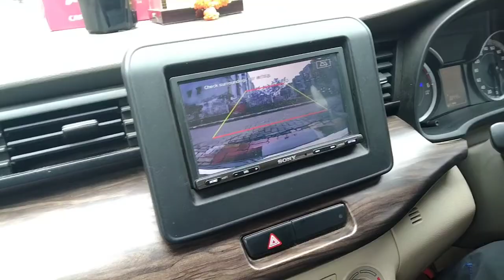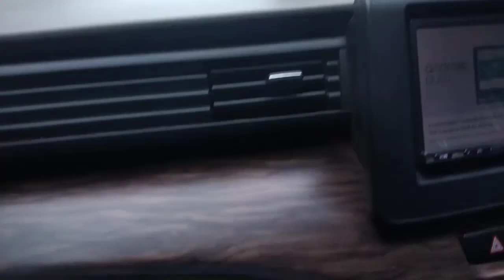Antop Hill Church CGS colony Sector number 7 buildingnagar 54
Wadala antop Hill Church Mumbai 400037